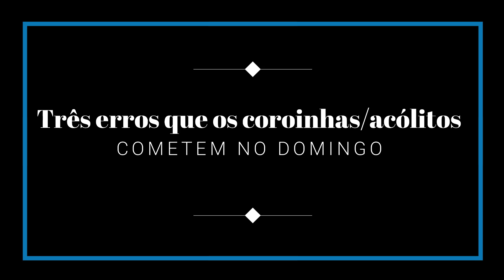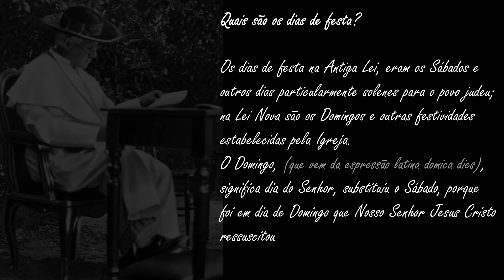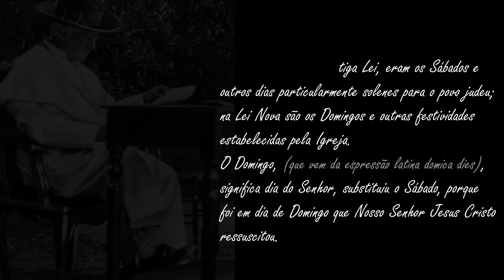3 erros que coroinhas cometem no domingo #1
Parece que é óbvio que não se deve fazer essas coisas, mas muitos coroinhas por aí estão fazendo.